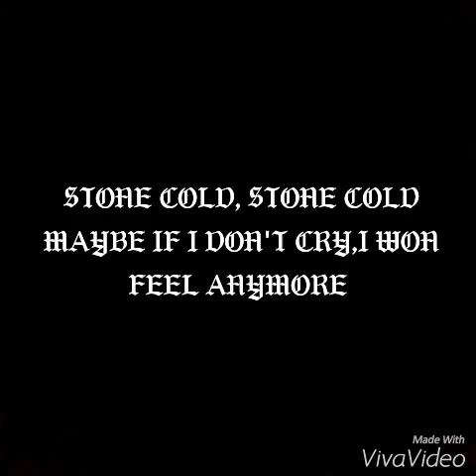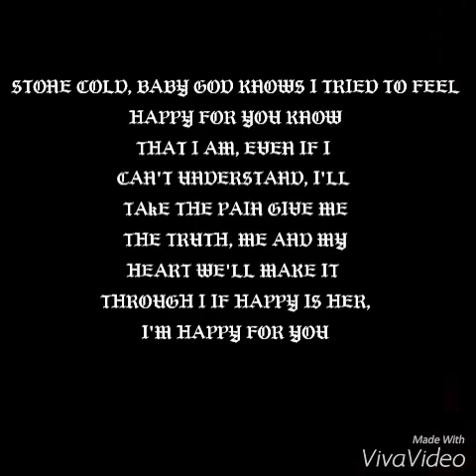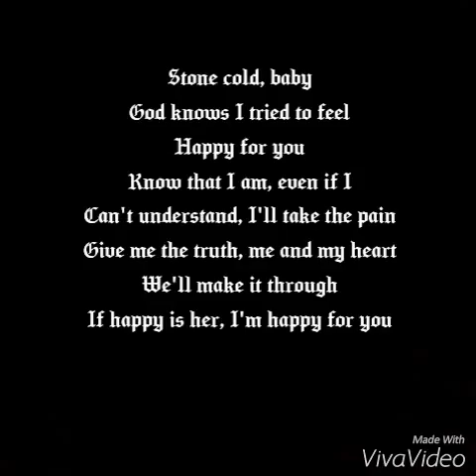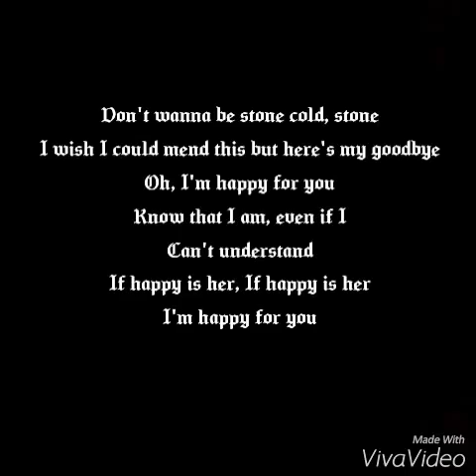Stone cold by demi lovato karaoke version piano